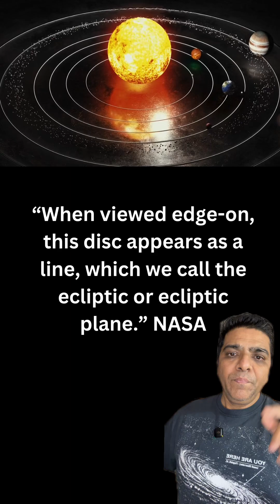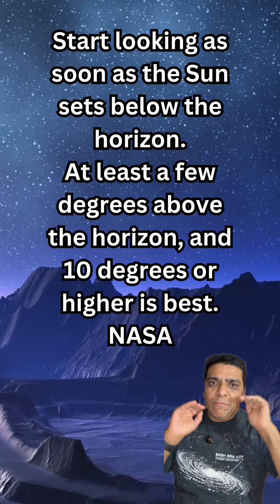WHAT is a planetary parade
2025 planet parade! Here's a breakdown of what to expect:
What is a "planet parade"?
According to NASA It's not a formal astronomical term, but it refers to when several planets appear to line up in a relatively small portion of the sky.
This happens because the planets orbit the Sun in roughly the same plane and we are within that group looking outwards.
The 2025 event:
A notable planetary alignment is set to occur, with a peak around February 28, 2025.
Seven planets—Mercury, Venus, Mars, Jupiter, Saturn, Uranus, and Neptune—will be involved.
However, not all will be easily visible just after sunset:
Mercury, Venus, Mars, Jupiter, and Saturn should be visible to the naked eye.
Uranus and Neptune will require telescopes or powerful binoculars.
It is important to understand that the planets will not be in a perfect straight line. They will appear within a relatively close portion of the sky.
Tips for viewing:
Find a location with dark and hopefully cloud free skies, preferably away from bright city lights.
Check your local weather forecast.
The best viewing time will be shortly after sunset.
Using a stargazing app can help you identify the planets.
Keep in mind that viewing times will vary based on your location.
It is important to remember that when observing Saturn and Mercury, that they will be close to the horizon. This will make them harder to see.